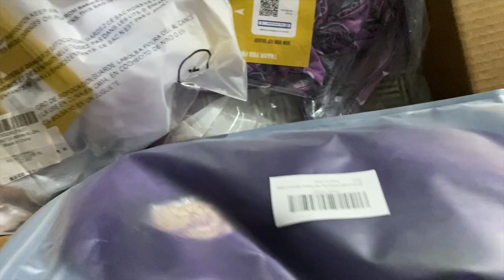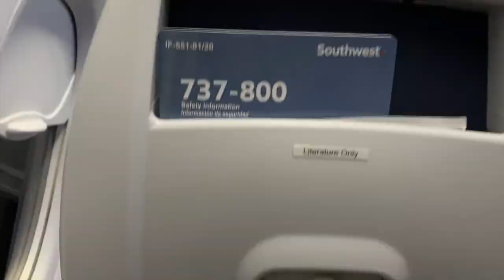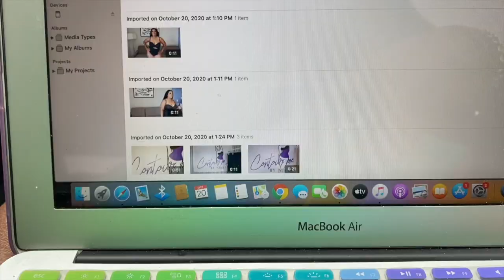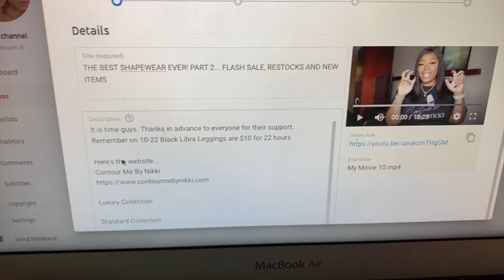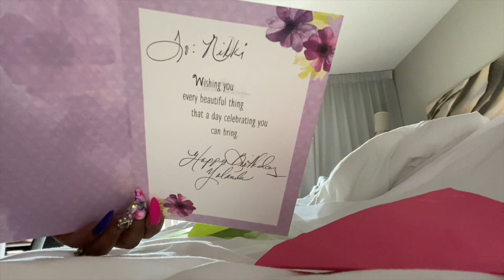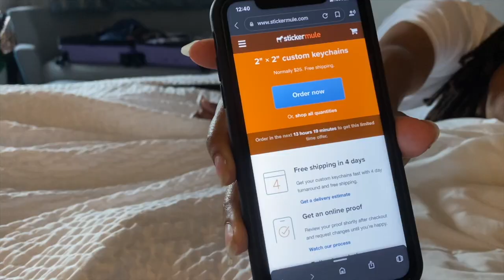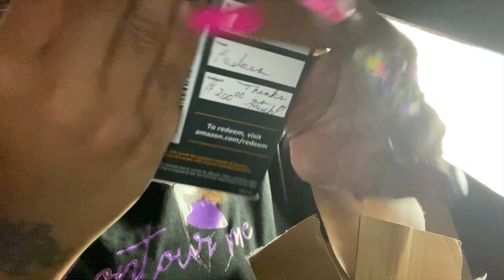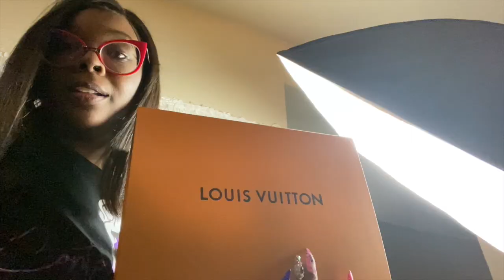~VLOG~ LIFE WITH NIKKI!BROUGHT IN MY BDAY SICK| TONS OF SHOPPING| VISITING BAE PARENTS/EMOTIONAL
Hey Plat Brats! This birthday wasn't about me, but I enjoyed every minute of it. Blessed to be a blessing 💜

Amazon Link to my bday outfits

$100 off code: Newsmile2020

Code: Platinum15

Apple Watch bling band

Catch up on the other latest weekly vlogs here:
~VLOG~ LIFE WITH NIKKI! MY SON FINE FINE|BDAY PREP| 1ST SWIMSUIT TRY ON SINCE WEIGHT LOSS| WORK W/ME

~VLOG~ LIFE WITH NIKKI/ I WAS HACKED/I'M UNDER ATTACK! 50LB WEIGHT LOSS SECRET| SMALL BUSINESS HACK

Video Equipment***

Code: PLATINUMD

CODE: Platinum15